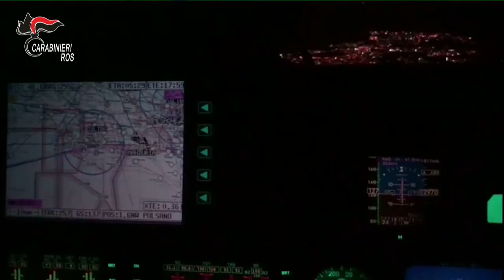Carabinieri: Operazione del ROS Taros 2 Video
Le investigazioni - dirette dalla Procura Distrettuale di Lecce - avrebbero evidenziato come, nei territori di interesse, il predetto sodalizio esercitava un controllo pressoché monopolistico del mercato illecito degli stupefacenti, che erano approvvigionati attraverso una rete di fornitori operante anche nelle province di Brindisi e Lecce.